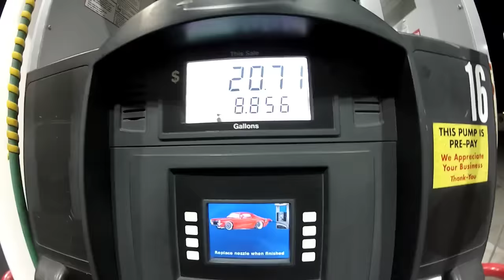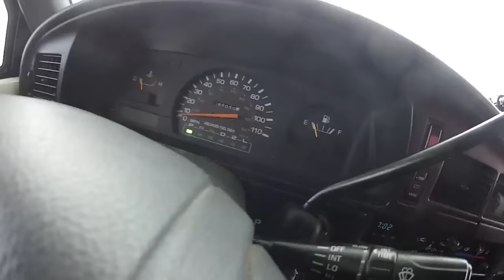Renovation done! Back on the Road finally! Heading to Beet Harvest and a small break down.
Finished the flooring and trim, project is done! Blasting toward Culbertson Montana to work the sugar beet harvest. Getting to our camp for the next 2 weeks.